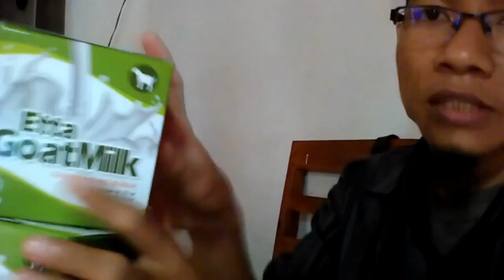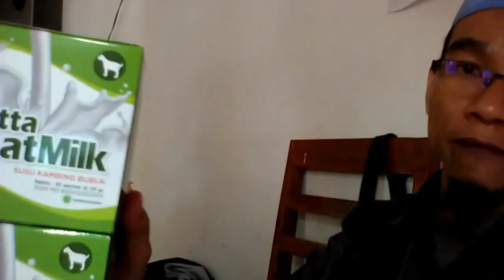Toko Terdekat susu kambing bayi 1 tahun WA 081282707458